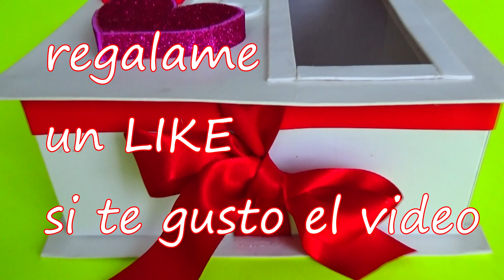HERMOSA CAJA PARA REGALAR O VENDER💗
✅Saber como Hacer Cajas de Regalo es algo fundamental para todos! y a veces nos vemos en la necesidad de Dar un Lindo Regalo. Mira que sencilla manera para Realizar una HERMOSA CAJA PARA VENDER O REGALAR, fácil y muy económica esta caja de Regalo.

Espero te guste el video no olvides regalarme un like 👍